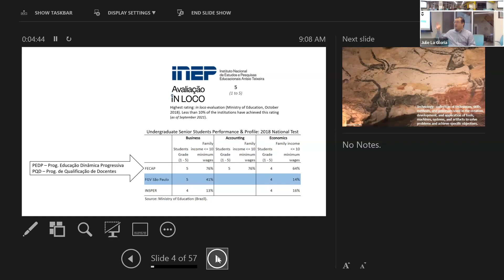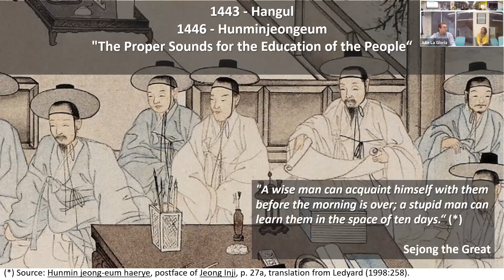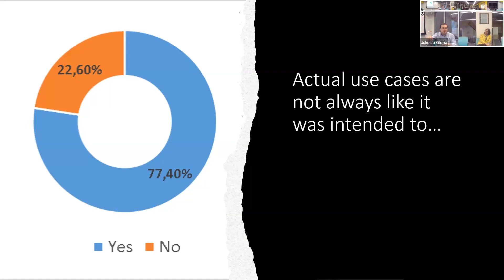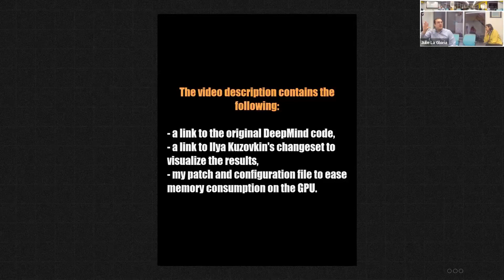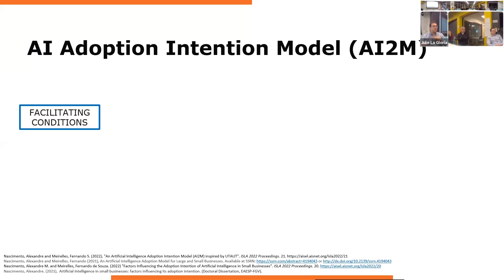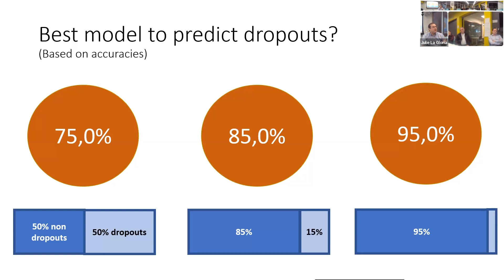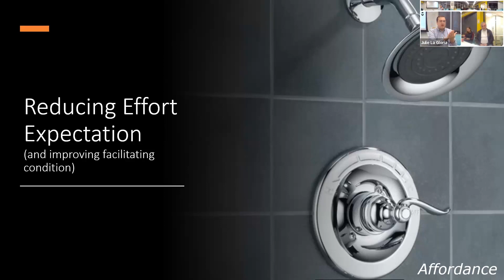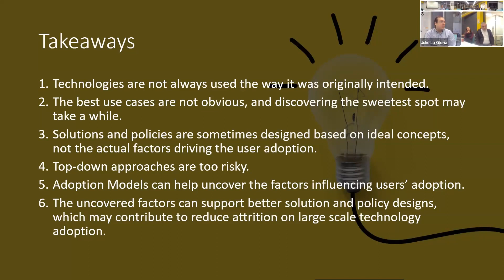Addressing the bottlenecks of large-scale AI adoption and use in Education